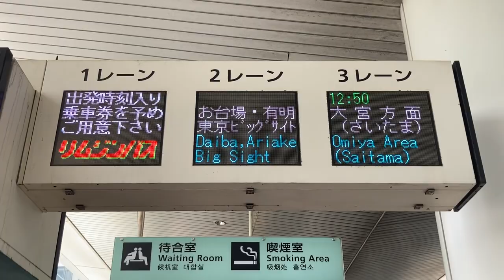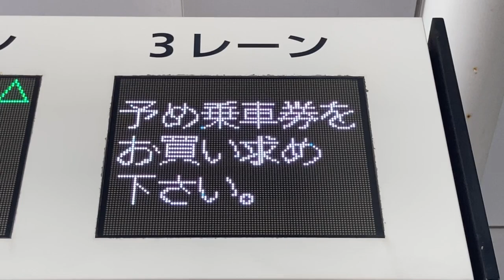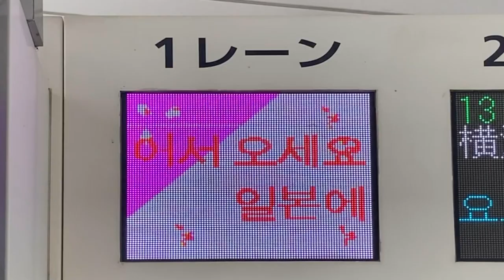羽田空港第3ターミナルバスのりば 発車案内 LED電光掲示板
0:00 リムジンバスのりば
1:14 京急バスのりば(京浜急行バスのりば)
1:46 Welcome to Japanの表示はシャッタースピードを合わせてもきれいに撮れませんでした